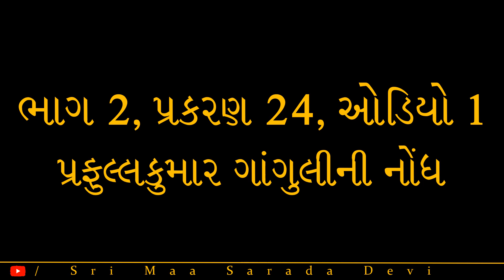શ્રીશ્રીમાતૃચરણે શ્રીમાશારદાદેવી જીવનચરિત્ર ભાગ 192 પ્રસ્તુતિ શ્રીરત્નાબેન વ્યાસ-yvg